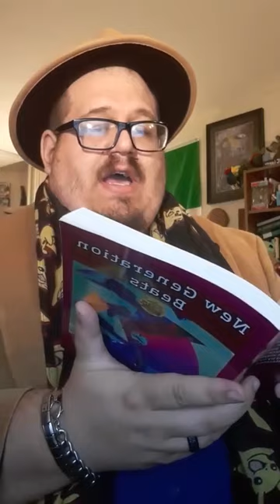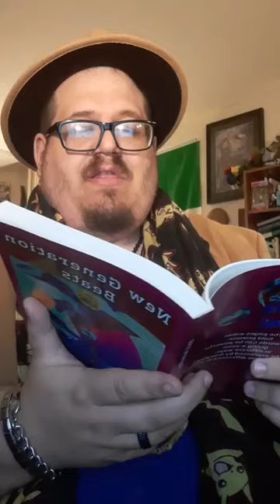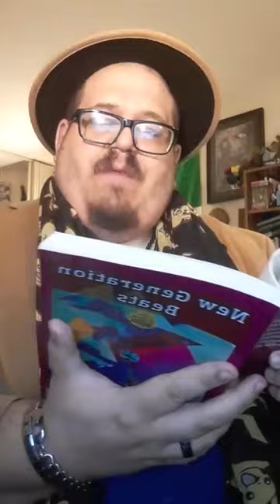Karl Nicholas Urso reading his poem "I am king."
As always I was asked to contribute a poem video to an event for the national beat poetry foundation festival day 3 because I wasn't able to make the actual event for September 3rd 2023 reading my new and 4th published poem this year with the national beat poetry foundation called I am king which been met with great criticism and etc. by the follow poets and critics as some of my yet to be best work make Shure you stay posted for the full videos of the festival that will be up loaded to the Facebook page and YouTube for the national beat poetry foundation festival